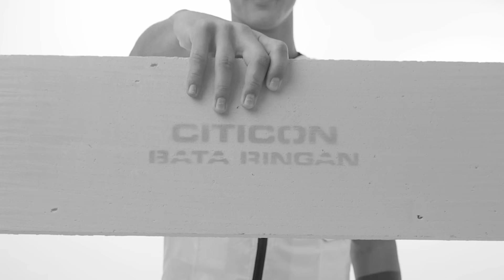LANJUTKAN TREN POSITIF | AFTER MATCH FEELING | PERSEBAYA VS PERSIK KEDIRI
Persebaya berhasil melanjutkan tren positif. Bermain di Gelora Bung Tomo, Green Force menang 4-1 atas Persik dalam matchday 14 Liga 1 2024/ 2025 sore ini, 11 Desember 2024. Gol Persebaya dicetak oleh Mohammed Rashid, Francisco Rivera, Kasim Botan, dan Flavio Silva.

Video after match feeling ini hitam putih, karena malam ini keluarga besar Persebaya berduka atas meninggalkan Putra Teguh Wicaksono dalam perjalanan pulang dari mendukung Persebaya di Gelora Bung Tomo. Semoga Putra mendapatkan tempat terbaik di sisi Allah SWT, diterima semua amal baik, dan diampuni semua kesalahan. Selamat jalan Putra.
Selamat datang,.

Wani !